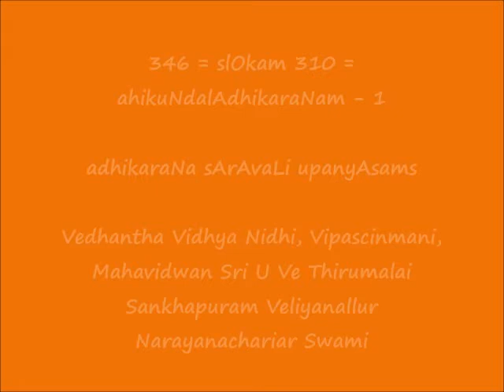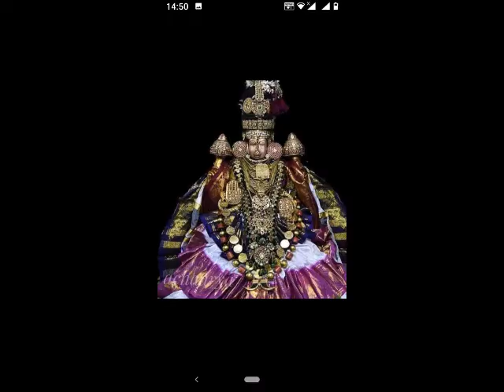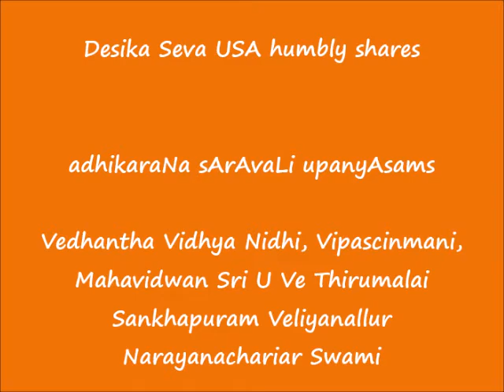346 = slOkam 310 = अहिकुण्डलाधिकरणम् -1 (ahikuNdalAdhikaraNam-1) = adhikaraNa sArAvaLi upanyAsams